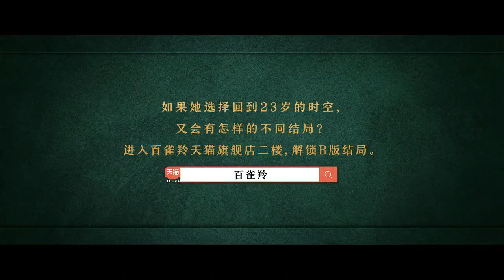【ENG SUB】201021 王一博WangYibo|百雀羚魔幻微电影”逆时帧之轮“Pechoin Magic microfilm "The Wheel of Reversing Time" V1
【ENG SUB】201021 王一博WangYibo|百雀羚魔幻微电影”逆时帧之轮“  Pechoin Magic microfilm "The Wheel of Reversing Time"

“魔法因为相信而存在”
“这是时光赠予你的礼物，它可以让你留住美好“
一起回到过去，寻找看淡时间的勇气，定帧年轻的魔法即刻开始生效……
魔幻微电影”逆时帧之轮“

"Magic exists because you believe it"
"This is a gift that time gives you, it can keep the goodness"
Go back to the past together, looking for the courage to look down on time, and the magic of framing the youth will take effect immediately...

Pechoin Magic microfilm "The Wheel of Reversing Time"
by Jay Chou and Wang Yibo